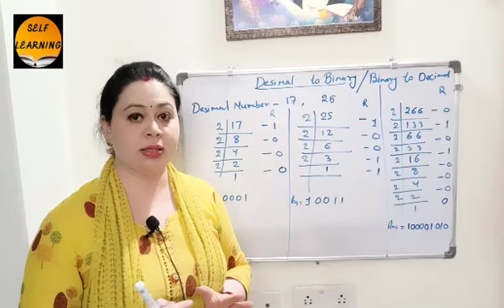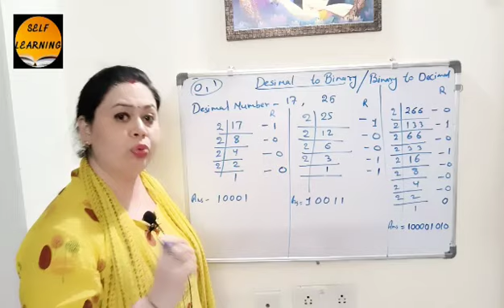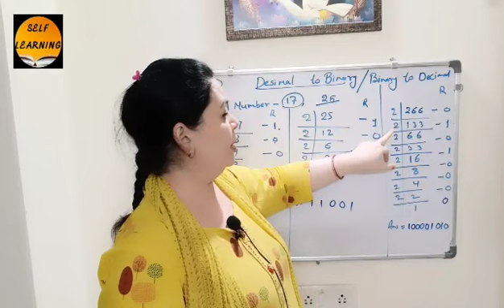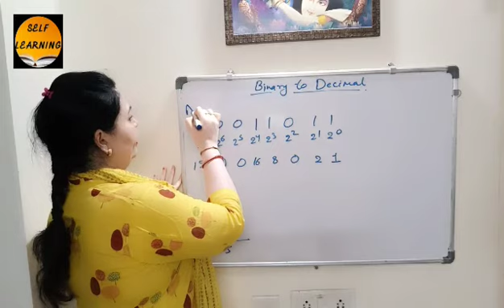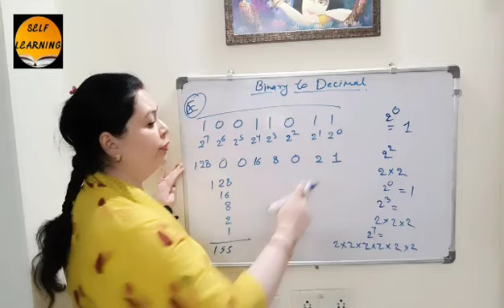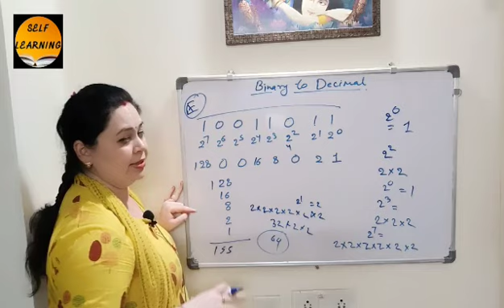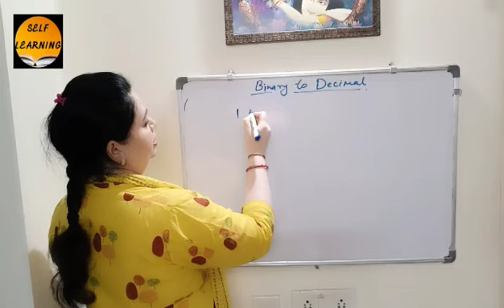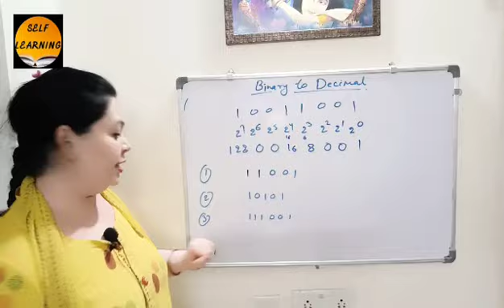ICT - How To Convert Binary To Decimal // Very Important Topic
Binary To Decimal/ Decimal to Binary and MCQ ICT by Monisha Mishra
 hello everyone in this video we are going to discuss about
This video tutorial explains how to convert decimal to binary numbers,
How to Change Binary Numbers To Decimal, How to Change the Decimal Number to the Binary Numbers,
This video explains how to convert binary to decimal numbers,
Binary to Decimal and Decimal to Binary Conversion,